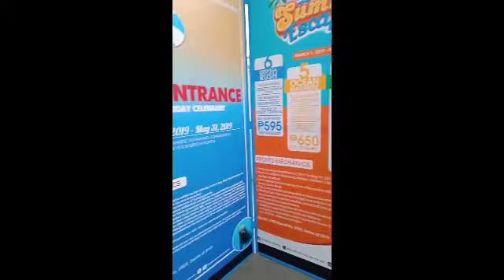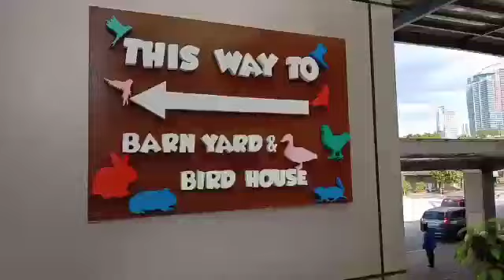MANILA OCEAN PARK / PHILIPPINES. GANDA DITO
Manila Ocean Park PHILIPPINES Tour

Comment for any recommendations and suggestions